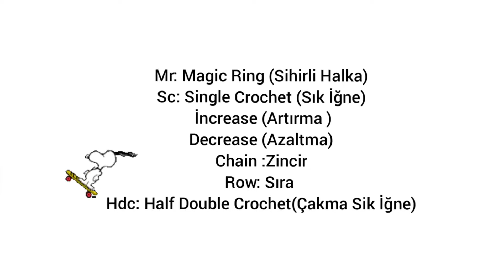Amigurumi Snoopy Yapımı Part 1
Kullandığım bütün ipler Nako pırlanta